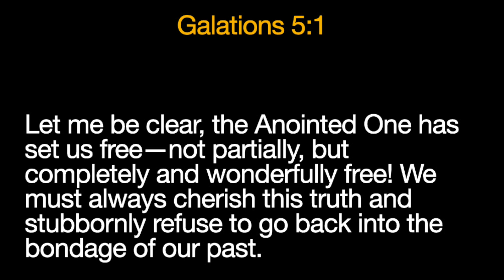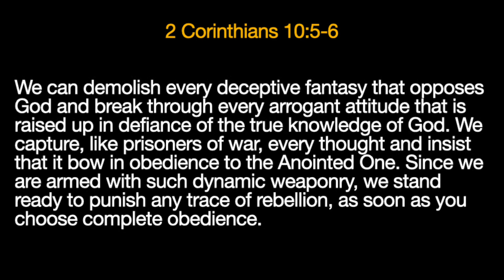Online Sunday Service - 5th July 2020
Sunday meeting, 5th July 2020 with Alan Warren sharing from 37min.